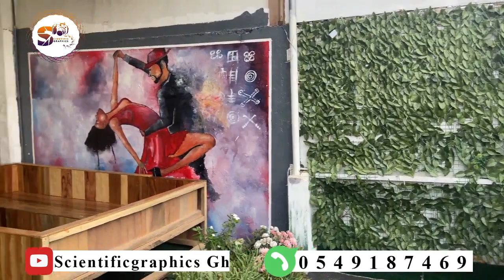New Golden view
Leading club in obuasi.